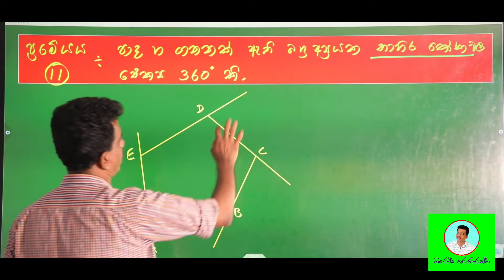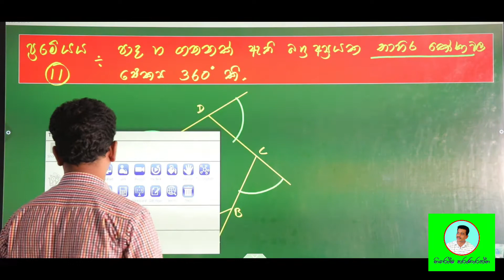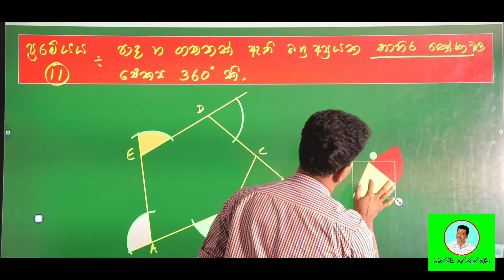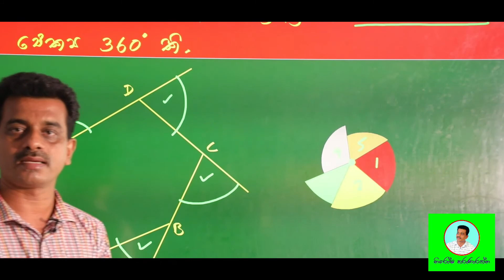බහු අස්‍රයක භාහිර කෝණ 9 ශ්‍රේණිය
ගණිත ප්‍රමේය ක්‍රියාකාරකම් - 11